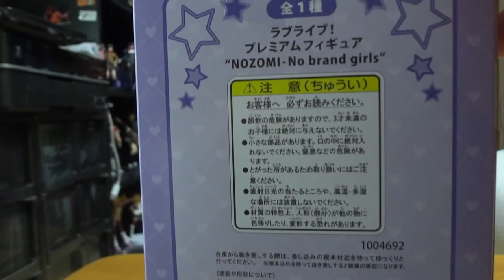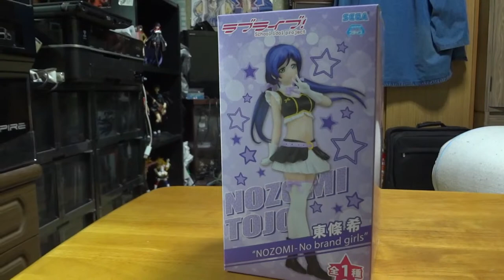【ラブライブ！】東條希 プレミアムフィギュア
ついに待望ののんたんゲット！11月まで長かったぜ！
控えめな仕草だけど「それがいい」東條希のプレミアムフィギュアをご堪能してください。